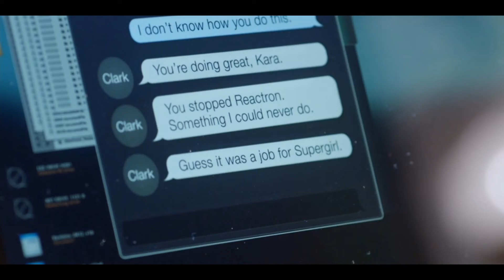Johnnie Torch Reviews: Supergirl Season 1 (Spoilers)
The Last Daughter of Krypton takes to the airwaves for the first time! We meet her friends and foes and maybe glimpse her elusive cousin! When Johnnie Torch Reviews: Supergirl Season 1!